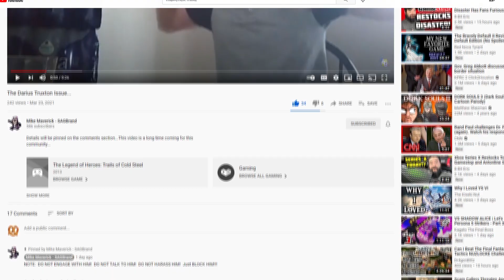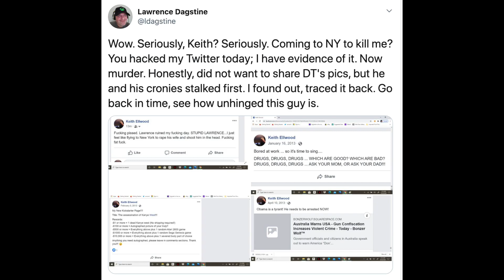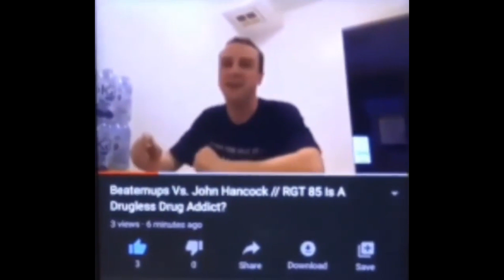DARIUS TRUXTON IS A STALKER AND A CREEP? DARIUS TRUXTON EXPOSED?